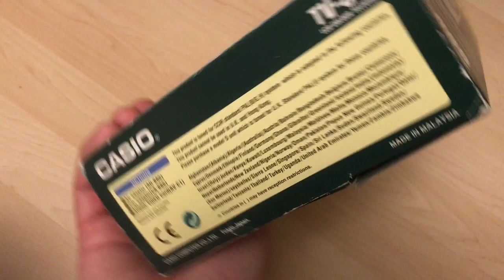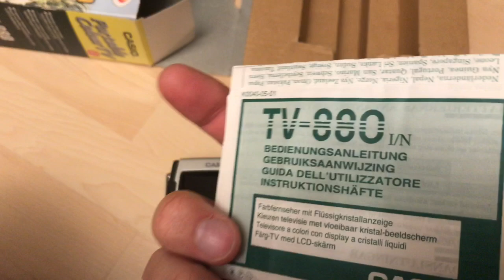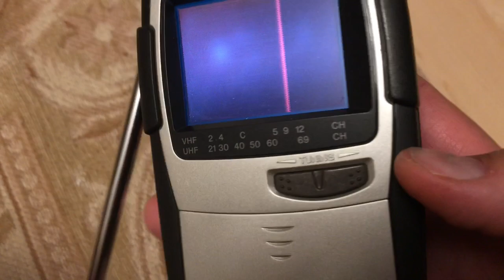Wow! Unboxing Casio TV-880 portable colour TV vintage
Nice vintage TV device. Works with cable TV.